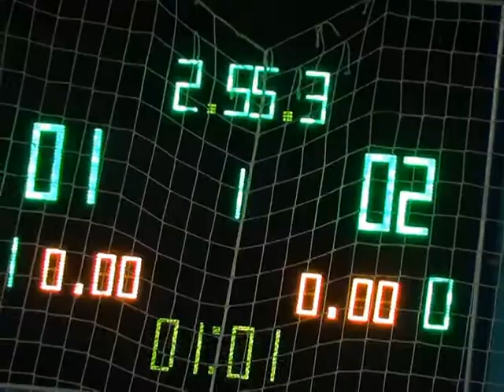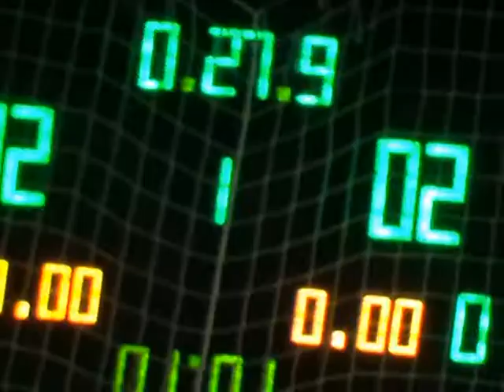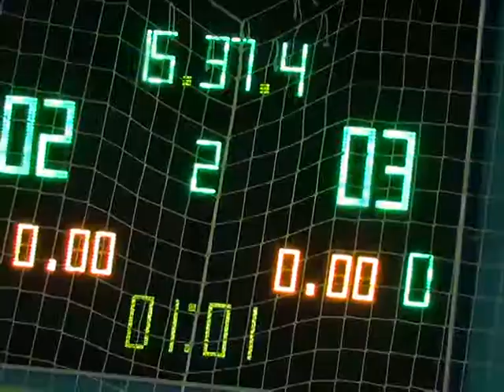27ФК Универ 3 тур7 лига HZ – Фортуна